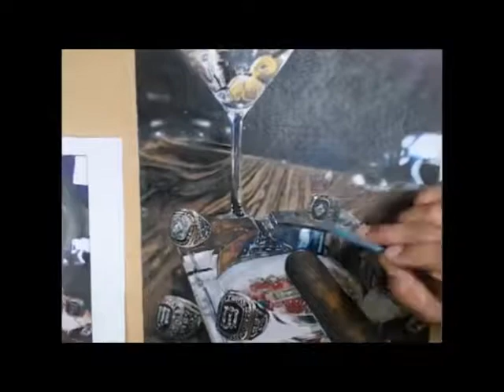Gladden Trophy Oil Painting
Commissioned art piece for Dan Gladden, former Minnesota Twins player.